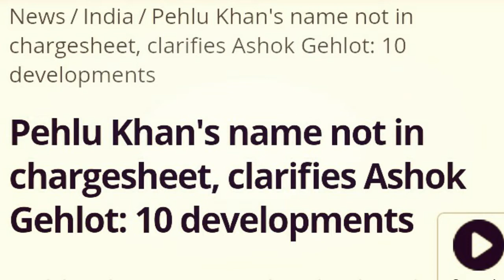Rajasthan के मुख्यमंत्री ने पहलु खान हत्याकांड पर दिया बड़ा बयान